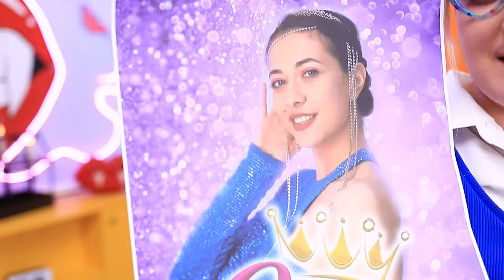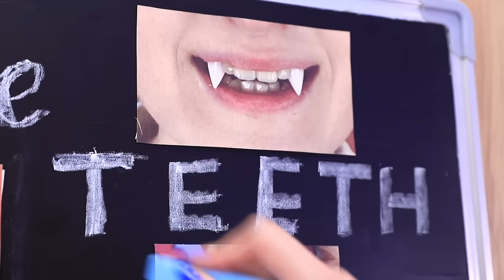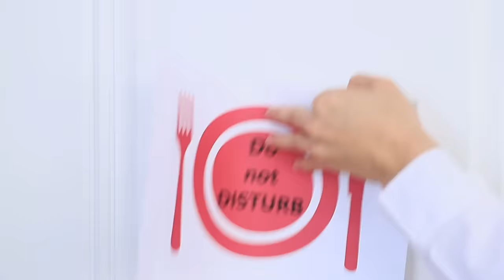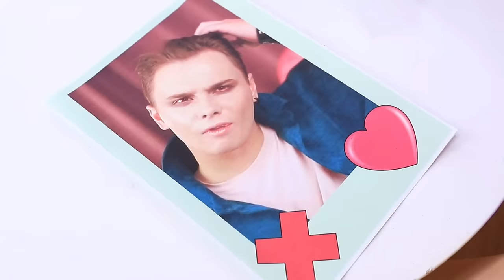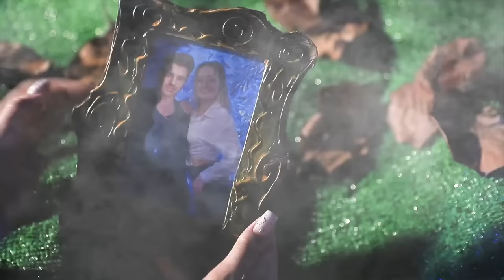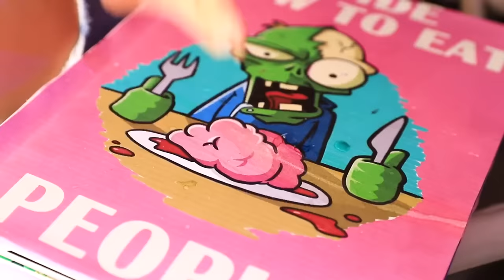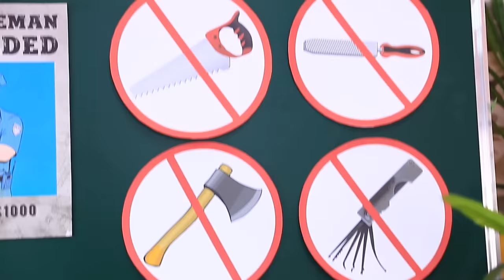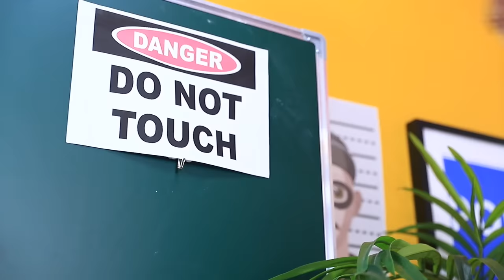From Nerd Elsa To Beauty Vampire / Extreme Makeover with Gadgets from Tik Tok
Becoming her school’s beauty queen is Elsa’s lifelong dream! But… could a plain-looking loser like her ever win a beauty pageant? Of course she could - especially when her two vampire besties are here to help! Elsa is in for a dramatic makeover! Everything will be improved, from her pimples and messy hair down to the outfit and shoes!
Let’s see how Elsa enjoys being not only a princess, but a vampire as well!